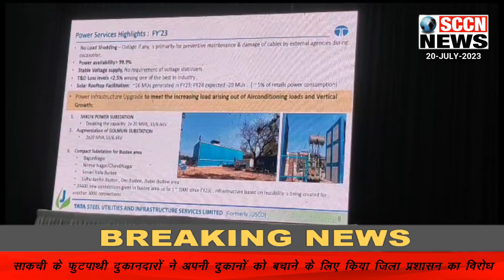SCCN NEWS || FINAL BULLETIN 20-07-2023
|| मणिपुर में महिलाओं पर हुए अत्याचार के विरोध में कांग्रेस ने फूंका  प्रधानमंत्री एवं गृह मंत्री का पुतला की जोरदार नारेबाजी ||
|| साक्षी के  भुताची दुकानदारों ने अपनी दुकानों को बचाने के लिए या जिला प्रशासन का विरोध ||
|| यू आई एस एल के एमडी ऋतुराज सिन्हा मीडिया इंजेक्शन कार्यक्रम के दौरान वे मीडिया से रूबरू भावी योजनाओं की जानकारी ||